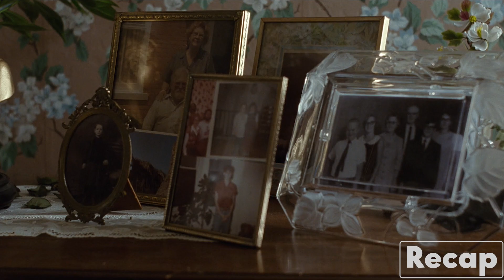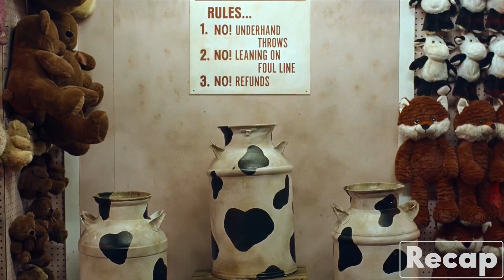Taste of Love: A Forbidden Romance Between Cannibals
Movie : Bones and All

About Us:

If you enjoy movies but lack the time to see them all, we've got you covered with our concise, to-the-point movie reviews. Recaps of a wide range of entertaining movies can be found at Recap Channel, so stop by and check us out.

They are usually 10-15 minutes long and offer a unique perspective on the film, as well as an indication of whether or not this is the right movie for you. You can experiment with a variety of films in a fun and novel way.